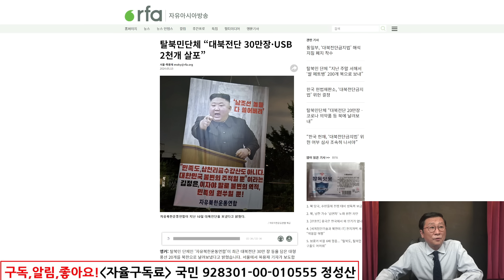김정은 난리났다! 金,명의 경고성명! 박상학 대북전단 해냈다! 北보복엄포!